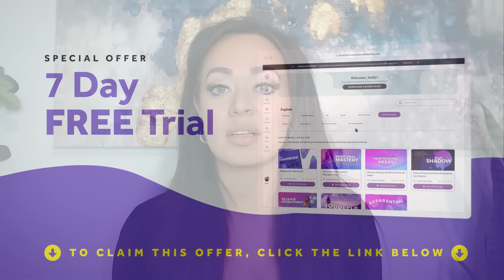Dating Dismissive Avoidant? Change THIS ONE THING To Fall In Love!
Heal Your Attachment Style & Dramatically Improve Your Relationships: Access Your Free All-Access Membership Today!

👇Embark on a transformative journey to self-love and acceptance with the "Overcoming Unworthiness: Understanding and Accepting Your Shadow" course - Harness the power of shadow work for deep subconscious healing, uncover and integrate repressed aspects of yourself, and rediscover feelings of worthiness and self-love.

In this video, Thais Gibson explores the shadow and it's impact on our relationships. Watch now to find out more about the shadow and what it is you need to change before the dismissive avoidant attachment style (avoidant attachment style) will fall in love with you as Thais provides some insight and useful tips.
To learn more, explore the transformative course, "Overcoming Unworthiness: Understanding and Accepting Your Shadow",  for powerful tools you can begin using immediately on your journey!

00:00:00 - Intro
00:00:29 - The Relationship Shadow
00:03:19 - Repressed Traits and Unmet Needs
00:04:23 - Building A Relationship To Yourself
00:05:17 - Practice Trait Integration
00:05:38 - 7-Day Free Trial: Shadow Work Course
00:06:13 - Conclusion